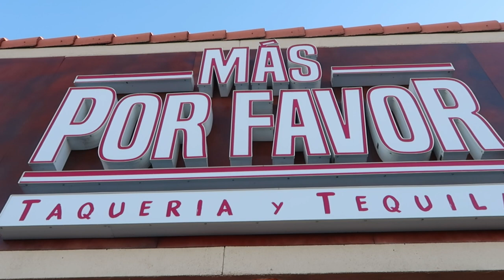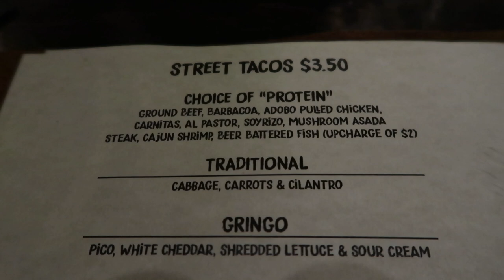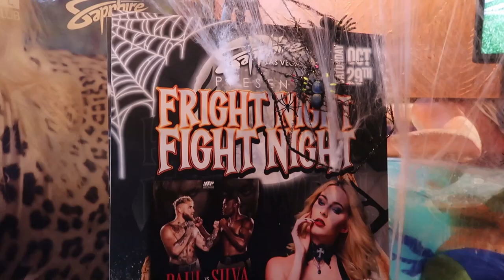BOTTLE SERVICE AT SAPPHIRE LAS VEGAS- World's Largest Gentlemen's Club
Dinner at Mas For favor then Sapphire for the Pay Per View Jake Paul fight.

Sapphire Gentlemen's Club is the world's largest gentlemen's club! They offer more than 70,000 square feet of topless entertainment (400+ entertainers nightly), premium alcohol and cigars, and one-of-a-kind events featuring the Sapphire Gems. During the fight I had a table with bottle service for my friends and I.

OTHER CHANNELS